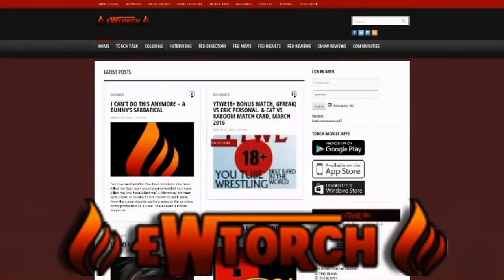YTWE18+ Weekend bonus, GORILLA AVENGER !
A huge steel cage match as Dharkgodd challenges Rant with Jeff for his Intercontinental title and a chance at retribution for Harambe

Check out Raging Falcon Pro Wrestling here

Any names or likeness to anybody famous used in this video is intended for historical or factual reference.